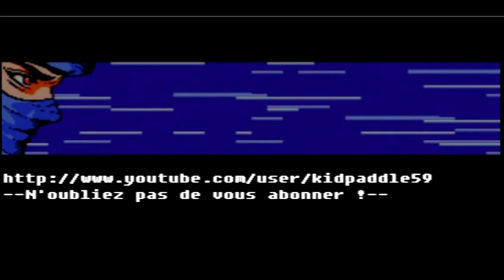Dossier Atari 2600 1/?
Pour vous faire patientez en attendant mes autres parties , je mets en ligne cette présentation de quelques jeux sur l'Atari 2600 ! Voici les jeux qui sont présentés dans cette partie :
-Pacman
-Pitfall!
-Missile Command
-ET the extra-terrestrial

Bonne vidéo ;)